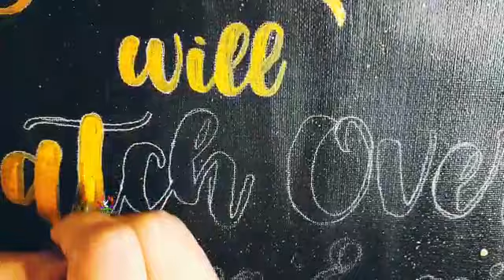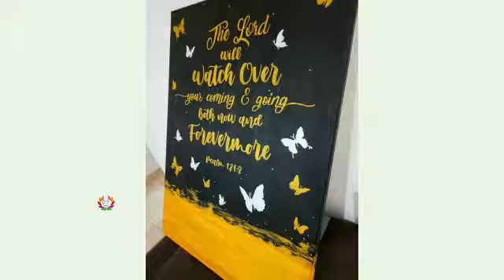Scripture Art | Bible Verse with Abstract Art | Psalm 121:8 | Gold & Silver Silhouette Butterflies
🎀 Scripture Art is Great because of the Living Word of God. It can encourage and be a reminder of God's promises to us at all times. Its the best Gift for any occasion too. Here is the making video of Scripture Art on Psalm 121:8, "THE LORD WILL WATCH OVER YOUR COMING AND GOING BOTH NOW AND FOREVER MORE."